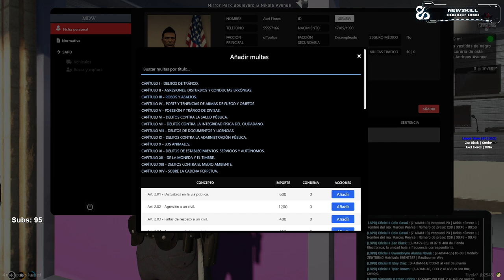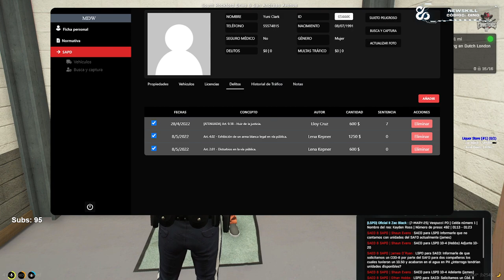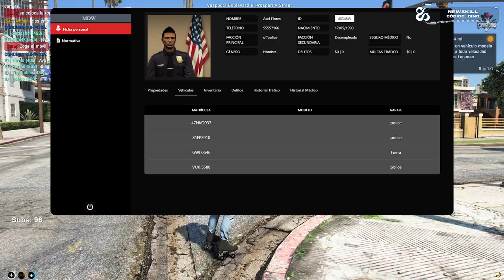FORASTEROS RP | 🌹👮‍♂️ Oficial I Axel Flores - TU POLICIA FAVORITO #38